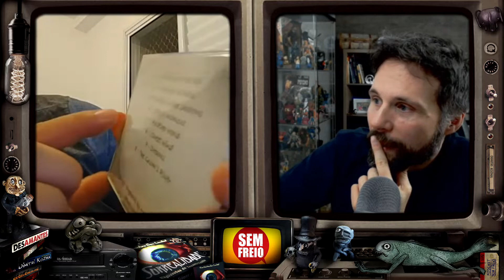HISTÓRIAS DE ADOLESCÊNCIA NOS ANOS 1990 - com Marcio SS - PODCAST SEM FREIO #65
Vamos relembrar histórias de adolescência em um programa polêmico. Voltamos com a série de histórias com as coisas que a gente fazia quando era adolescênte nos anos 90, muita nerdice, besteiras, bebedeira e irresponsabilidades. Contamos com a participação de Marcio SS, amigo de adolescência do Dimitri!

- Participante: Marcio SS

CONTEÚDO DESTE EPISÓDIO:
- Robertão
- Apagando o Facebook
- Como nos conhecemos
- Colégio Paralelo
- Viciado em videogame
- Nerds
- Cobol
- Primeiro emprego
- BBS
- Emprego na ADS que nao durou uma semana
- Cepalan (BBS) PC Board
- Mandic
- Festas da Mandic em Moema
- Segura minha vaga
- Nunca mais empregado
- Primeira Internet
- Vida mudou
- Ganhamos muito dinheiro
- Primeiro site de paquera - Regra 1
- BBS
- e-mail demorava 2 dias
- Mandic
- Roger do ultrage a rigor
- Morrison Rock Bar
- Domindo na mesa
- Porrada no bar
- Comanda dupla
- Renato Russo / Jimmy Hendrix / Jim Morrison
- Fotos antigas
- História da batata na balada Coração Brasileiro
- Briga na balada
- Iam matar nosso amigo
- Expulsos da balada
- Bar do Beto
- Cabular Aulas
- Alemão
- Moleque bebeu demais
- Professor bebendo
- Colega com epilepsia
- Quase morreu no Rio de Janeiro
- Sofreu acidante de moto
- Gravação de músicas experimentais
- Trilha de Surrealidade
- Cantava em banda
- Renato Russo
- Chevete Branco Que Choveu no Habibs
- Robertão e Carros
- Pai e mãe brava
- Não podia comer
- Ciúme da irmã
- Irmã pelada
- Alemão
- Alemão (Lemon) - Briga na Porta da Escola
- Bullying
- 24
- Briga na porta
- Acidente grave
- Pegar mulherada
- Morte de Renato Russo
- Morte do pai do Marcio
- Carona na Paulista
- Felipão vendia disquete pirata
- Pirataria nos anos 90
- Revistinha para fazer jogo
- Fotonovela pornô
- Strip Poker
- Mãe reclamava
- A Menina que estava a fim na Rua do Robertão
- Mãe Correndo Atrás
- Afobados
- Ano novo em Ubatuba
- Cerveja no Olho, no Reveillon em Ubatuba
- Banho no mar com carteira e tudo no Reveillon em Ubatuba
- Vomitando em cima de um cara
- Jimmy Hendrix transando e a mulher gemendo
- Karaoke 97 Lights
- Mourisco Pizzaria, Racha de Moedas, Fomos Lá Outro Dia e Tinha Garçom Antigo
- Fenasoft
- Kit Multimídia
- Bêbado bebendo mijo
- Cerveja
- Mudamos muito
- Astro do Tik Tok
- Tempo certo para tudo
- Sampa at Night
- Indianapolis
- Vomitando no Banheiro do Morrison Após um Mac Donalds
- X-Nada
- Trauma de Xaveco
- CD queimava no meio da gravação
- Gravacao de CD, Dimitri ficava com ciumes de emprestar CD ou de emprestar o CD pra devolver depois
- Mão de vaca
- Guardar dinheiro
- Ensinando o filho
- Mercado de Hoje
- O que faria diferente
- Baby Boomer
- Napster, Baixar Musica, Depois Veio o Torrent
- Projeto de enviar CD gravado para a casa da pessoa
- CD
- Acumulador de mídia
- Briga
- IG, UOL, Primeiramão, Clube do Fazendeiro
- Dicas para guardar dinheiro
- Vírus Naked Wife
- Duke Nunken e Wolfeinsten jogando em rede no trabalho
- Trabalhou Empregado (Empresa que ele comentou ter derrubado a internet, crime prescrito)
- Amigo fritou o cérebro ou morreu?
- Episódio cortado
- Pizza fechada
- Mudaria alguma coisa Adolescência
- Um dia de se encontrar com os amigos para sempre na vida
- São Sebastião
- Janis Joplin
- Sorte e azar no bingo

ASSISTA:
DESAMANTES - LONGA METRAGEM NACIONAL INDEPENDENTE
Direção de Dimitri Kozma e Geisla Fernandes

DESAMANTES na NOW

APOIE A GENTE pelo PAYPAL com qualquer quantia e contribua para criação de novo conteúdo